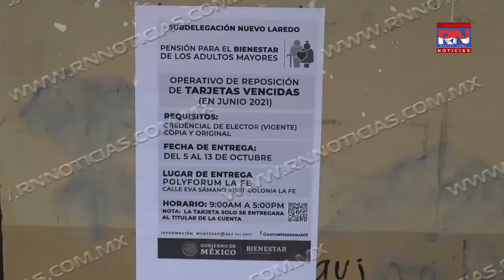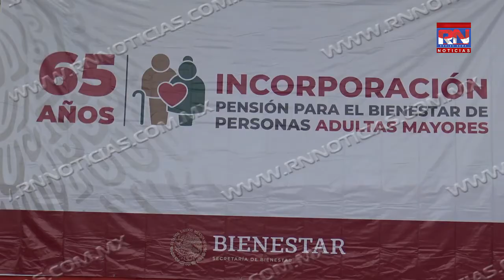Prioriza delegado estatal de Bienestar programas sociales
En su visita a la frontera de Nuevo Laredo Tamaulipas, el delegado estatal de Bienestar social Rodolfo González Valderrama, aseguró que priorizará los programas sociales en todo el estado para beneficio de la ciudadanía.